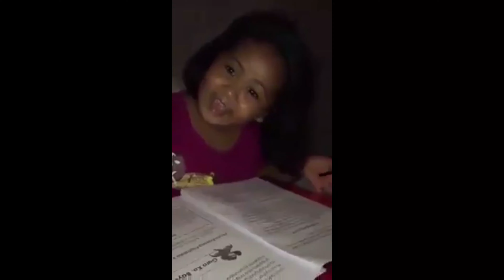Kidzoona no more 🥺 Tom's world na ang nais nila.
Happy Family Friendly No Copyright Upbeat Feel Good Background Music for Video - "Traveler" by Roa